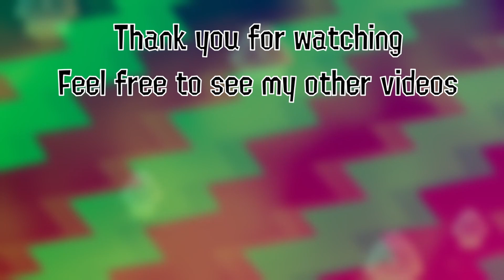SFM Hatsune Miku: What time is it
This video is an remake/Recreation of the video an actual conversation I had with an 11 year old which was made by OmeletStan link to the  original I the Description

And as you can see I add in two cameos which are